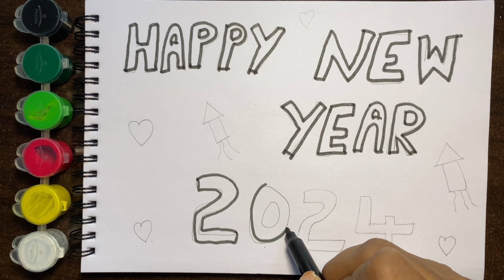How to draw Happy New Year 2024 | Kids Drawing and Painting | Colouring with Brush Pens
⁠  ​⁠   @JaeshandMomArt I ❤️ love Coloring

Kids videos,Colors for kids,simple drawing videos| Toddlers learning Videos | Water Coloring paintings for kids toddlers

Affliate links for the products I used in this video
Color pens
Water Colors